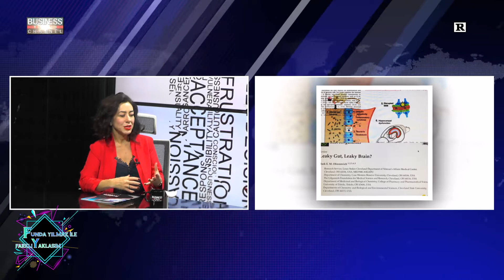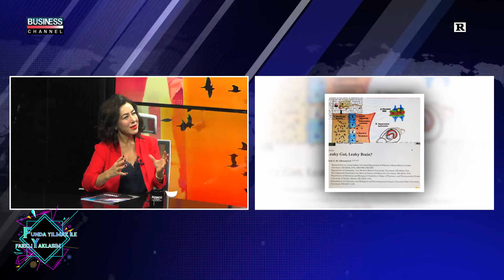FUNDA YILMAZ ile FARKLI YAKLAŞIM l PROF.DR l MELTEM YALINAY 2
Business Channel Tv'de yayınlanan FUNDA YILMAZ ile FARKLI YAKLAŞIM  programına MELTEM YALINAY  konuk oldu.

MELTEM YALINAY